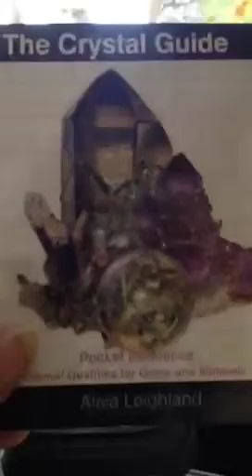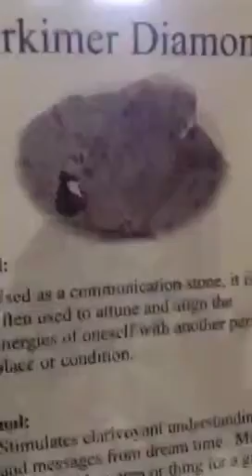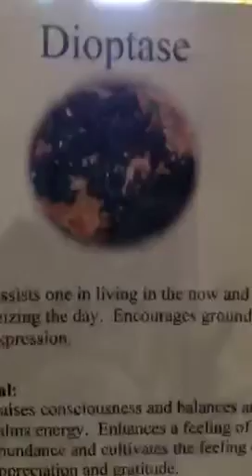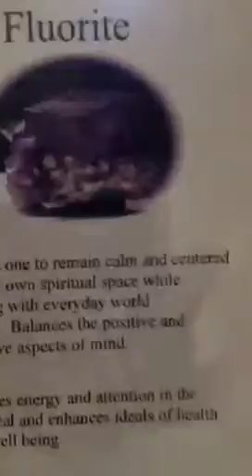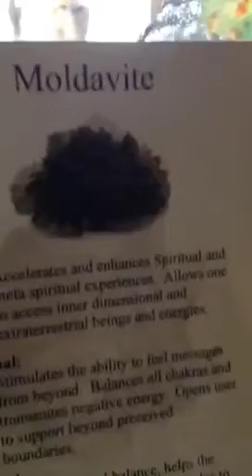Periscope readings for 24 April stay on track.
Moldavite herkimer diamond 'flourite azurite and tiger eye. Open to your intuition stay focused remember your dreams and see the best always in yourself and others